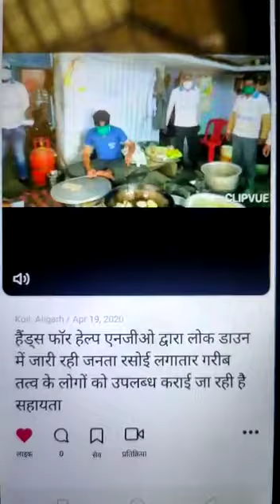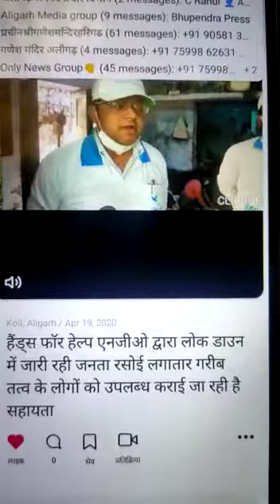H4H on News24-Public app